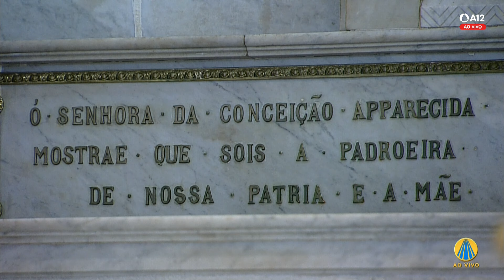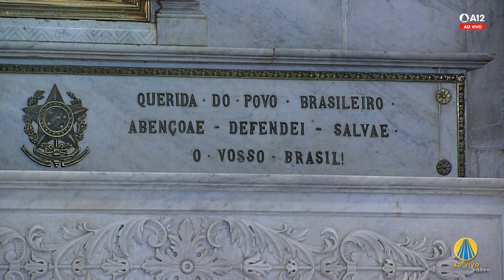Visita ao Santíssimo e Consagração 15h 20/03/2024